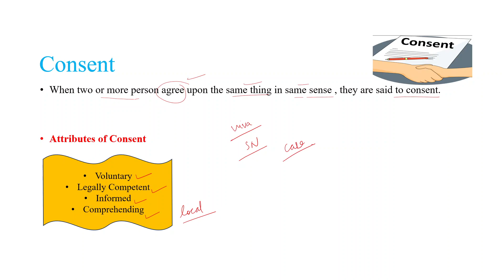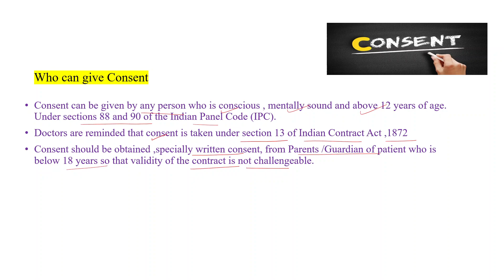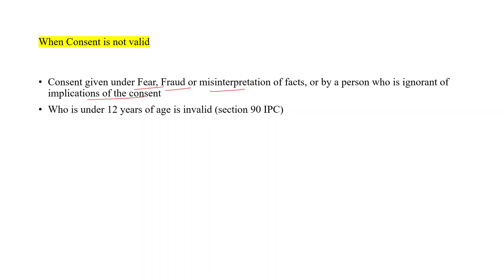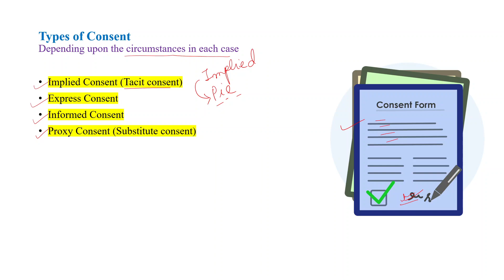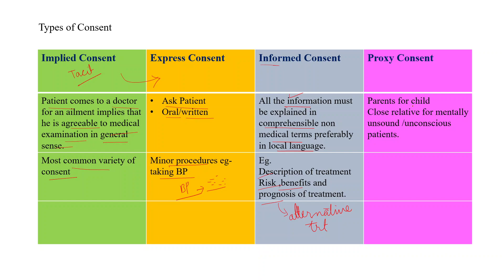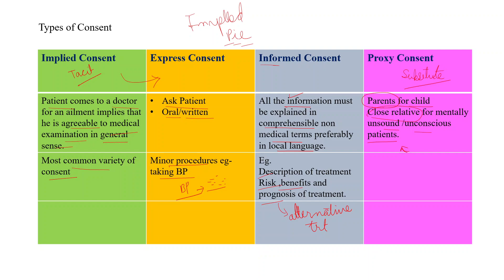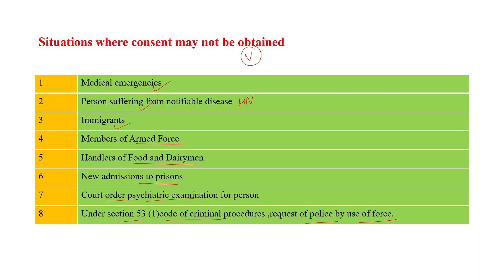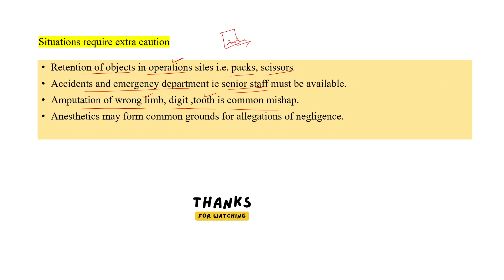Consent / Types of Consent / PSM Lectures